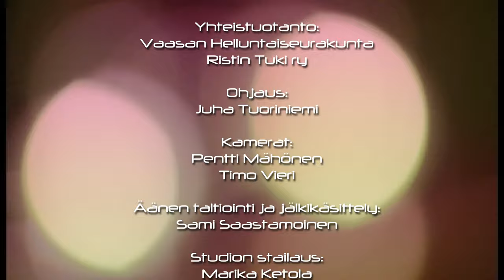295 Koputus, haastateltavana Neea Perho Seinäjoelta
Neea on toiminut nuorisotyöntekijänä 15 vuoden ajan Kanadassa ja Seinäjoella. Nyt hän opiskelee sielunhoitoterapeutiksi.

Ihmisten auttaminen on Neean sydämellä, auttamishalun hän kokee perineensä vanhemmiltaan. Tätä kutsumustaan hän on saanut toteuttaa seurakuntatyössä yhdessä aviomiehensä Pekan kanssa. Tulevaisuudessa hän haluaa auttaa sielunhoitoterapeuttina.

Koputus ohjelman toimittajana on vaasalainen Tuula Ketola.

Koputus ohjelma on Vaasan Helluntaiseurakunnan vuodesta 1985 asti tuottama ohjelmasarja. Aluksi ohjelmaa esitettiin Vaasan paikallistelevisiossa, Botnia-TV:ssä. Vuodesta 2007 alkaen Koputus ohjelmaa on esitetty TV7:lla.